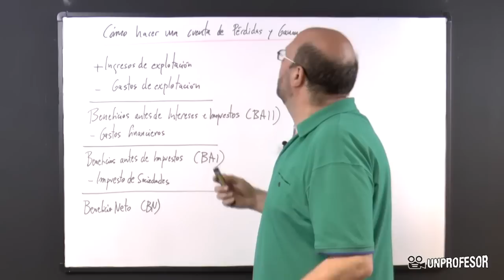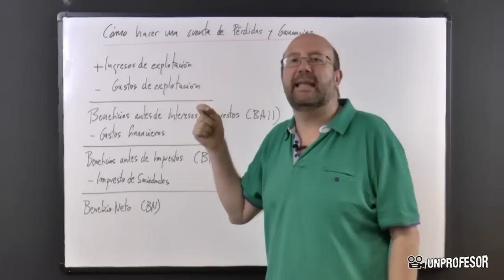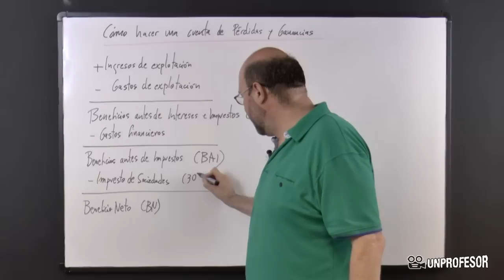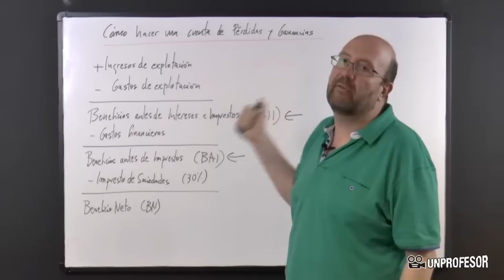Estructura de una cuenta de pérdidas y ganacias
Estructura de una cuenta de pérdidas y ganacias. Si quieres practicar lo que has aprendido en este vídeo puedes descargarte ejercicios con sus soluciones - Además podrás hacer preguntas al profesor que ha hecho el vídeo.